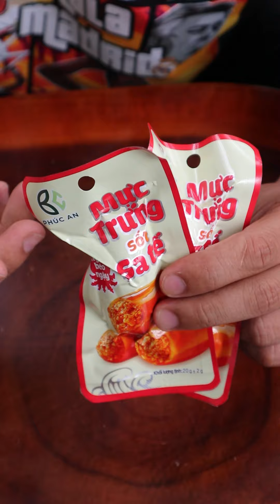Trải nghiệm món mực nhồi thịt đóng gói này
mực nhồi thịt